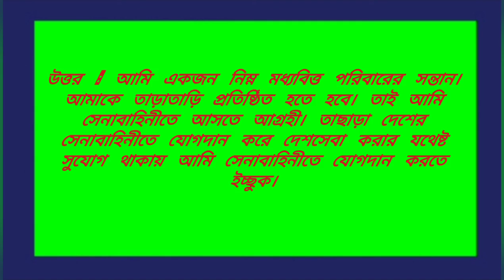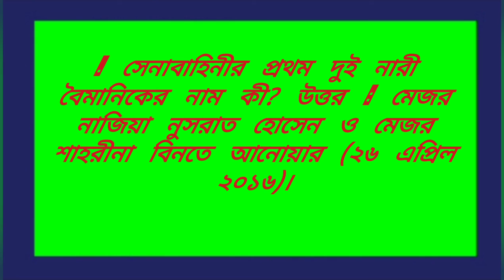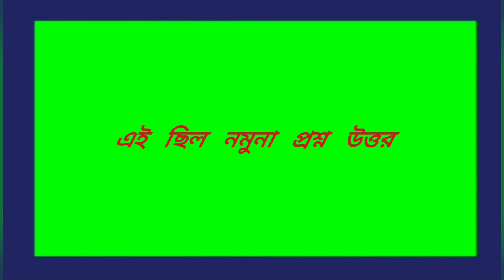সেনাবাহিনীর সৈনিক পদে মৌখিক পরীক্ষার জন্য প্রশ্ন উত্তর‌ | Bangladesharmy questions | ilovegoodjob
সেনাবাহিনীর সৈনিক পদে মৌখিক পরীক্ষার জন্য প্রশ্ন উত্তর‌
সেনাবাহিনীর সৈনিক পদে মৌখিক পরীক্ষার জন্য নমুনা প্রশ্ন উত্তর
নমুনা প্রশ্নোত্তর-১#সেনাবাহিনী

এই ভিডিও দেখার পরে আপনি যে সকল প্রশ্নের উত্তর জানতে পারবেন:-
প্রার্থী : আসসালামু আলাইকুম,সভাপতি : ওয়ালাইকুমুস সালাম, বসুন, আপনার নাম আকরাম খান,আপনার নামের কী কোন বিশিষ্ট ব্যক্তি আছেন,এসএসসিতে আপনার কোন গ্রুপ ছিল?আপনিতো ২০১৯ সালে এসএসসি পাস করেছেন। কোথায় ভর্তীহয়েছেন।কবি নজরুল সরকারি কলেজ, ঢাকা ,পড়ালেখা ছেড়ে আপনি সেনাবাহিনীতে আসতে আগ্রহী কেন? বাংলাদেশ সেনাবাহিনী কবে স্বাধীনতা পুরস্কার লাভ করে? কত সালে চিরস্থায়ী বন্দোবস্ত প্রথা প্রবর্তন হয়? শহিদ বুদ্ধিজীবী দিবস পালন করা হয় কবে,বাংলাদেশের জাতীয় উট কী, বিডিআর করে বর্ডার গার্ড বাংলাদেশ (বিজিবি) নামে যাত্রা শুরু করে, বাংলাদেশের নতুন চারটি বীরত্ব খেতাব (বীর সর্বোত্তম, বীর মৃত্যুঞ্জয়ী, বীর চিরঞ্জীব ও বীর দুর্জয়) কবে ঘোষণা করা হয়? উত্তর: ২৮ নভেম্বর ২০১১। বর্তমান সেনাবাহিনী প্রধানের নাম কী,বাংলাদেশে প্রথমবারের মতো করে একযোগে সেনাবাহিনীতে ৮৭৯ জন নারী সৈনিক অন্তর্ভুক্ত হয়,বাংলাদেশ সেনাবাহিনীর (১২ ফেব্রুয়ারি ২০১৩) প্রথম নারীছত্রীসেনা (প্যারাট্রুপার) কে,বিশ্বের প্রথম মহিলা প্রধানমন্ত্রী কে,২৩ মার্চ ২০১৪ কোন বাহিনীর নিজস্ব র‍্যাংক করা হয়? সেনাবাহিনীর প্রথম দুই নারী বৈমানিকের নাম কী,২০২০-২১ বঙ্গবন্ধু টি-২০ কাপ কবে অনুষ্ঠিত হয়? উত্তর : ২৪ নভেম্বর-১৮ ডিসেম্বর ২০২০। পুরস্কারপ্রাপ্ত প্রতিষ্ঠানের নাম কী?
পড়ালেখা ছেড়ে আপনি সেনাবাহিনীতে আসতে আগ্রহী কেন
সর্ব_বৃহৎ_ISSB_কোচিং_সেন্টার আপনার মোবাইল ফোনেই
মেডিকেলঃ(বিভিন্ন চেকাআপের মাধ্যমে আপনি নিজেই নিজেকে শারীরিক ভাবে প্রস্তুত করতে পারেন) লিখিতঃ (শর্ট সেজেশন দেয়া হবে,তাতেই ১০০% সাফল্য পাবেন পরীক্ষায় নিয়মিত ভিডিও দেখতে থাকুন) মৌখিকঃ (গুরুত্ব পূর্ণ প্রশ্নের উত্তর শেখানো হবে,এতেই নিশ্চিত সাফল্য আসবে পরীক্ষায়) শারীরিকঃ ( আপনি বাড়িতে থেকেই বিভিন্ন শারীরিক ব্যাম করার অভ্যাস গড়ে তুলুন,তাহলে এই পরীক্ষায় ১০০% পাশ করবেন)